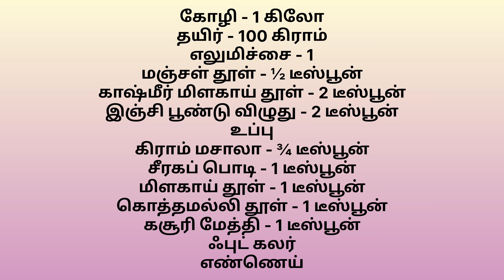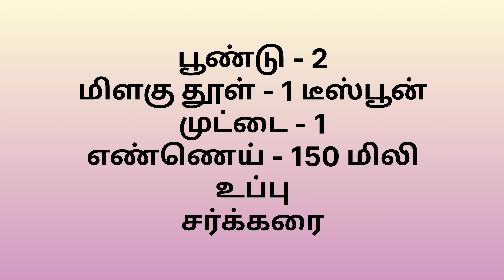chicken tandoori without oven || how to make tandoori recipe in tamil || chicken tandoori on tawa.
நண்பர்களே இந்த ரெஸ்டாரன்ட் ஸ்டைல் சிக்கன் தந்தூரி ரெசிபியின் செய்முறையை ஒரு முறையாவது முயற்சித்து பாருங்கள்.

சிக்கன் தந்தூரி:
கோழி - 1 கிலோ
தயிர் - 100 கிராம்
எலுமிச்சை - 1
மஞ்சள் தூள் - ½ டீஸ்பூன்
காஷ்மீர் மிளகாய் தூள் - 2 டீஸ்பூன்
இஞ்சி பூண்டு விழுது - 2 டீஸ்பூன்
உப்பு
கிராம் மசாலா - ¾ டீஸ்பூன்
சீரகப் பொடி - 1 டீஸ்பூன்
மிளகாய் தூள் - 1 டீஸ்பூன்
கொத்தமல்லி தூள் - 1 டீஸ்பூன்
கசூரி மேத்தி - 1 டீஸ்பூன்
ஃபுட் கலர்
எண்ணெய்

மயோனைஸ்:
பூண்டு - 2
மிளகு தூள் - 1 டீஸ்பூன்
முட்டை - 1
எண்ணெய் - 150 மிலி
உப்பு
சர்க்கரை

      சுவையான மற்றும் பாரம்பரிய உணவு வகைகள் எங்கள் சேனலில் பல சமையல் காணொளிகளை பதிவேற்றம் செய்கிறோம் அவற்றை கண்டு எங்களுக்கு ஆதரவு அளித்து எங்கள் சேனலை பின் தொடருங்கள்.

    Welcome friends, try this delicious restaurant style chicken tandoori recipe this is the best food for sunday lunch and weekend feast.

For chicken tandoori:
chicken - 1 kg
curd - 100 g
lemon - 1
Turmeric powder - ½ tsb
Kashmir chilli powder - 2 tbsp
ginger garlic paste - 2 tbsp
salt
gram masala - ¾ tbsp
food colour
oil

For Mayonnaise:
garlic - 2
pepper powder - 1 tsp
egg - 1
oil - 150 ml
salt
sugar

   We have a lots of delicious and traditional food recipes in our channel, try them on everyday for amazing homemade dishes keep supporting and follow